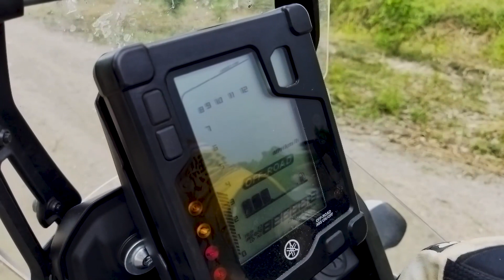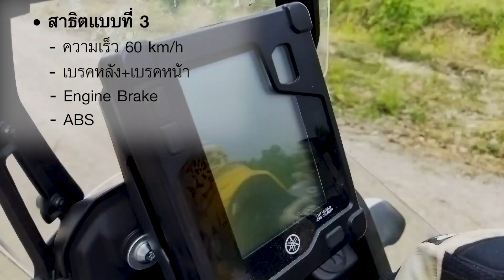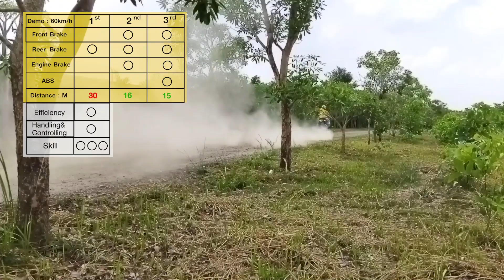รวบรวมเทคนิคการขับขี่ในแบบ Touratech Adventure Skills โดย น้าหมี สาคร EP.2 Braking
รวบรวมเทคนิคการขับขี่ในแบบ Touratech Adventure Skills
โดย น้าหมี สาคร
สำหรับวันนี้... EP.2 Braking
เรามาดูกันว่าเบรคอย่างไรให้มีประสิทธิภาพ
เชิญรับชมกันได้เลยครับ